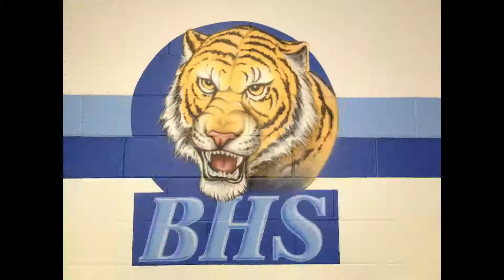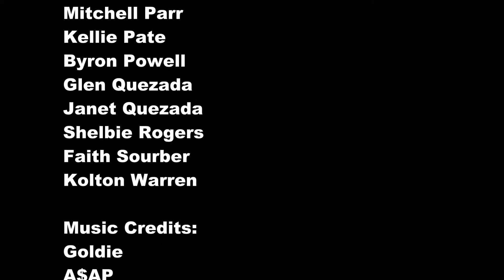Tiger News Team April Broadcast